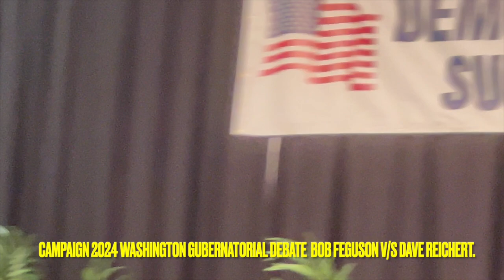Debate Between Washington state Governor newly Candidates of 2024.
Today's video is about Debate Between Washington state Governor newly  Candidates of 2024.The tow candidates for Washington governor clashed over abortion, public safety and who will be abetter change agent. it's the last time they are expected to meet before Election Day.When the two man vying to be washington's next governor debated last month inTacoma, Republican Dave Reichert seemed rattled and unprepared ,stumbling through answers and unable to respond to Democrat Bob Ferguson's criticisms.